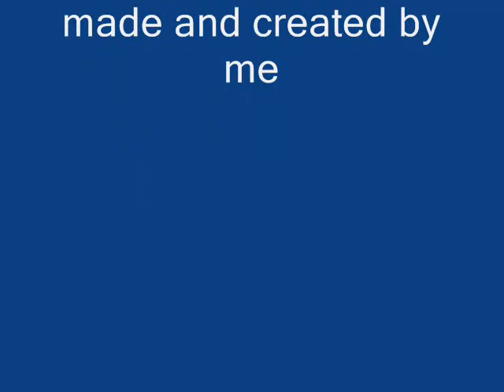Wolfteam Trialer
trailer cartoon stuff by meeeeeeeeeeeeeee